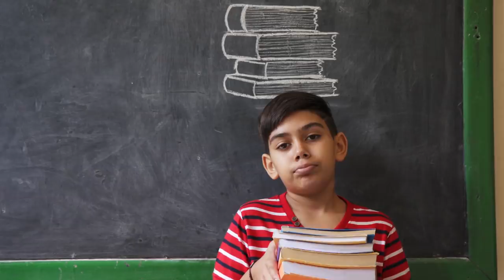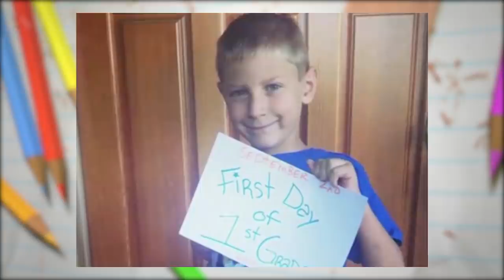Madre va a trovare il figlio a scuola, ciò che scopre dopo la lascia senza parole!